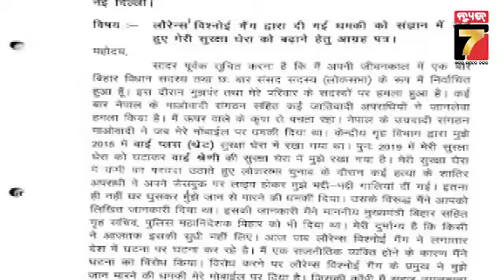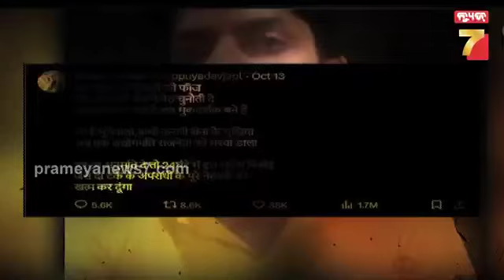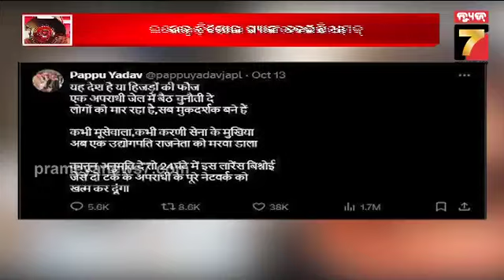Khabar India | ବିହାର ପୂର୍ଣ୍ଣିଆ ସାଂସଦ ପପୁ ଯାଦବଙ୍କୁ ଲରେନ୍ସ ବିଷ୍ଣୋଇ ଗ୍ୟାଙ୍ଗର ହତ୍ୟା ଧମକ | PrameyaNews7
khabarindia papuyadav lawrencebishnoi bihar prameyanews7 Prameya News7, is a leading Odia News Channel of Odisha, India. Prameya News7 provides Fair, Unbiased news from Odisha and beyond.